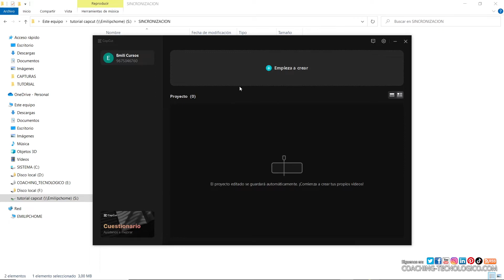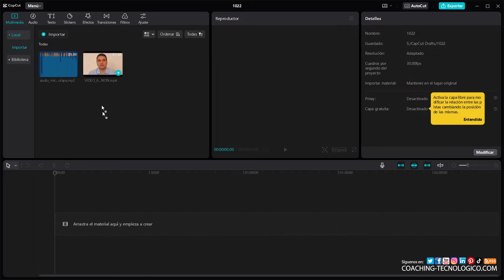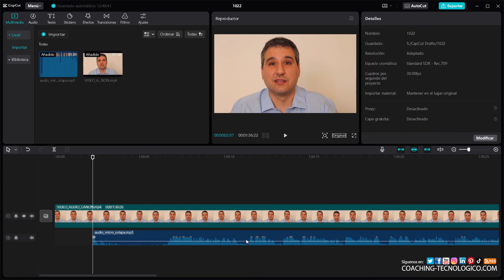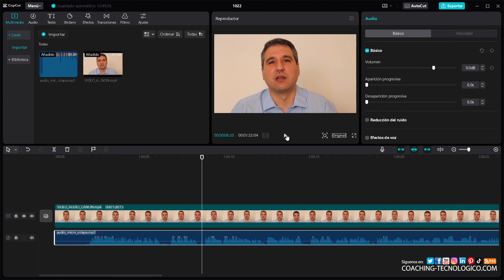Tutorial como sincronizar audio con Capcut. Audio micro con grabadora y video de smartphone o cámara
Sincronizando audio con el vídeo mediante Capcut.
Video + audio original de referencia una cámara Canon

Paralelamente, grabando con grabadora Zoom h1 + micro de solapa.

Luego substituimos el audio de la canon por el de la grabadora.

Material para los alumnos del curso  Youtube para Negocios y para ti que me estás viendo por si te puede ayudar. :-)

Si este tutorial te ayudó a aprender editar vídeos, me hará muy feliz. :-)